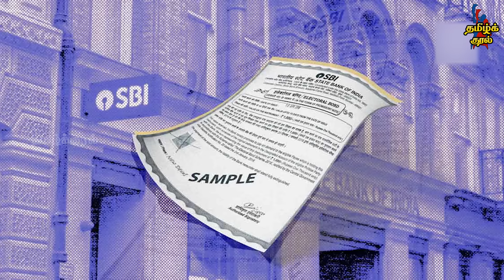சந்திரசூட் கையில் "லிஸ்ட்" | மோடியை மாட்டி விட்ட SBI? | பாஜகவுக்கு ஆப்பு ஆன CAA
சந்திரசூட் கையில் "லிஸ்ட்" | மோடியை மாட்டி விட்ட SBI? | பாஜகவுக்கு ஆப்பு ஆன CAA | Chandrachud | supreme court |